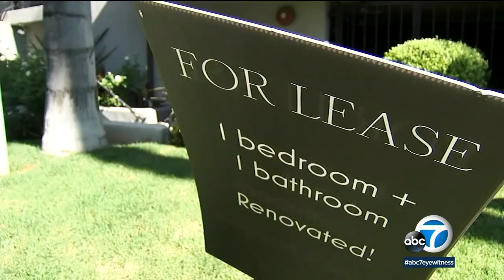Homelessness: Section 8 housing wait lists are years long in SoCal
In Los Angeles County, people wait on average more than two years on Section 8 waitlists. Meanwhile, about one in every four renters in SoCal is spending more than half of their income on rent. MORE